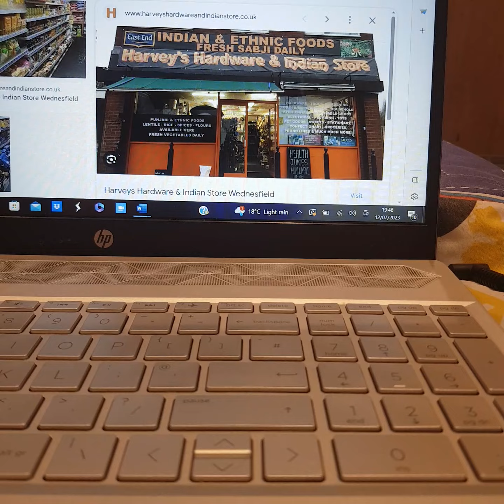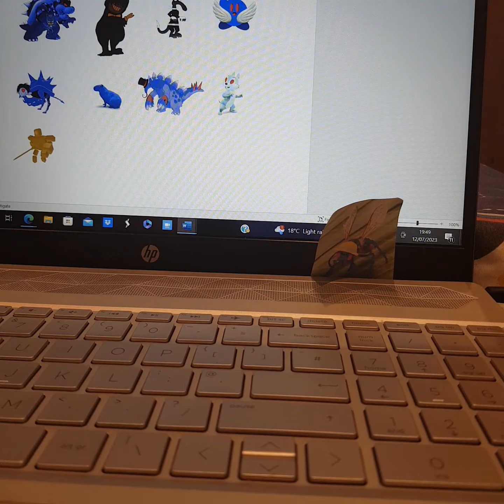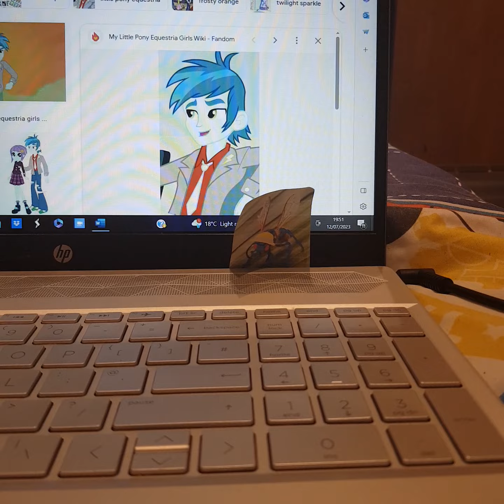Dark Fireman Wasp For Hire #11: Harvey's Hardware and Indian Store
Welcome to the 11th episode of Dark Fireman Wasp For Hire! After getting fired at HMV with Herobrine and Vortex Charlie the Anteater Exe, Dark Fireman Wasp decides to go and get a job at Harvey's Hardware and Indian Store!